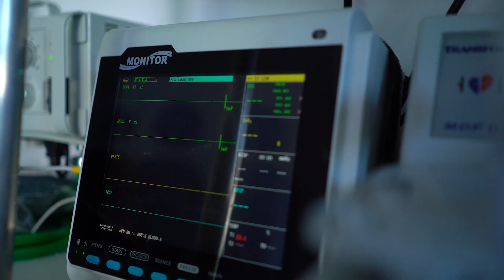GRATIDÃO ME FAZ VIVERCOISAS MAIORES - GV TV 22 02 2020